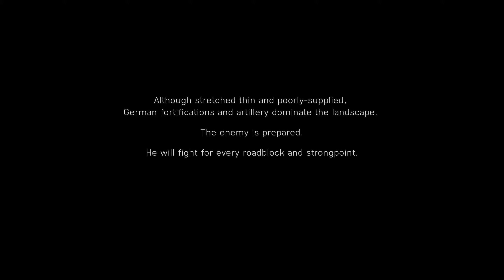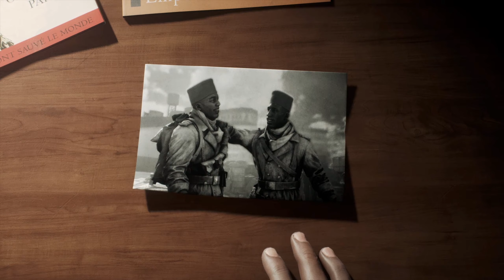WW II Realistic Ultra Graphics | Campaign Longplay Full walkthrough | Tirailleur Battlefield | 2019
full walkthrough of Battlefield V pc 2k 1440p ultra settings, ps5 and xbox no commentary